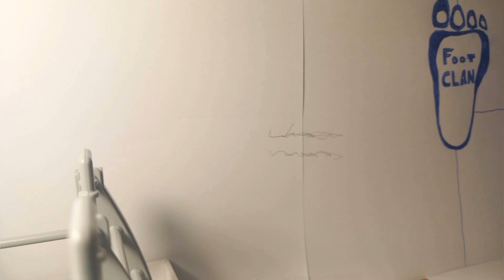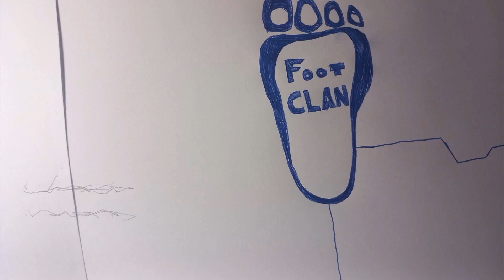TMNT | S1EP5 | "back to the future"